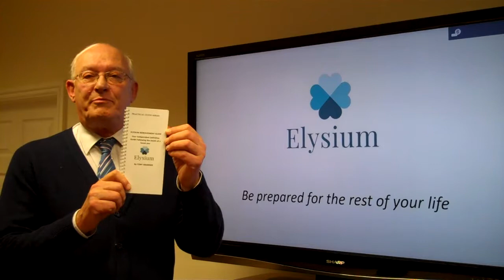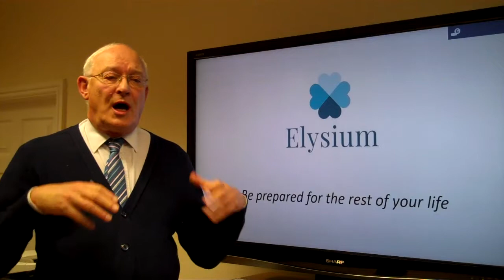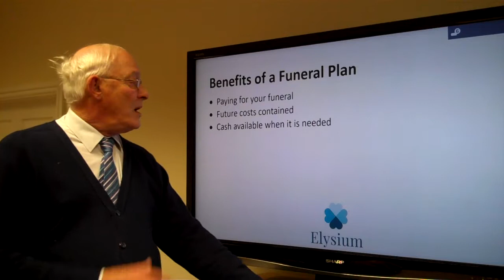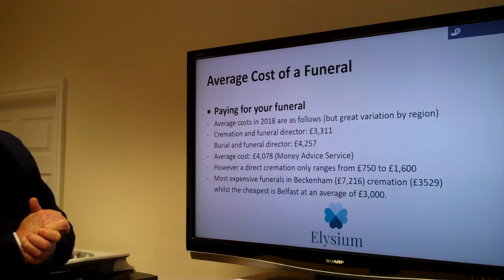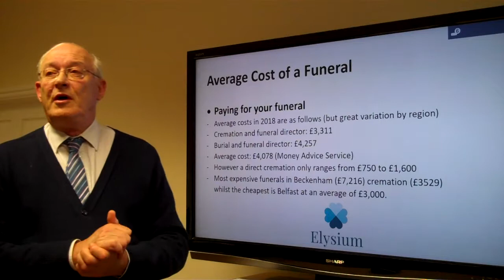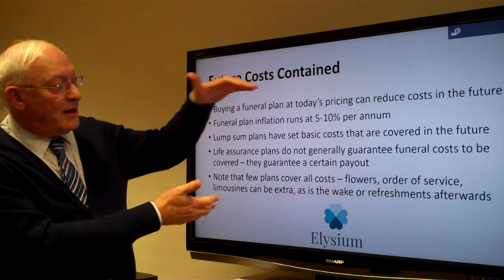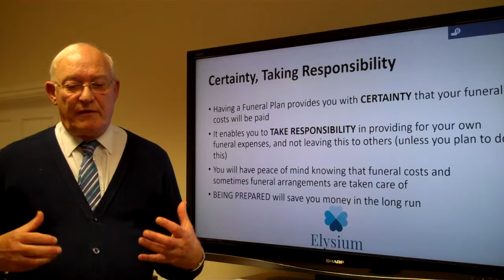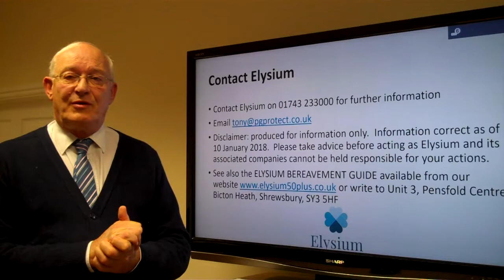Elysium 50 Plus - The Different Types of Funeral Plans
Elysium 50 Plus helps people to manage their affairs when they get to middle age and beyond. We are launching a whole series of videos starting with the things that you need to plan for the end of your life thus helping your family. In this video Tony describes the benefits of a funeral plan.